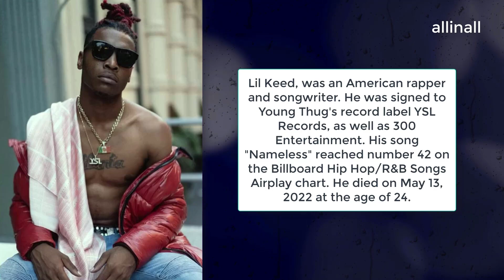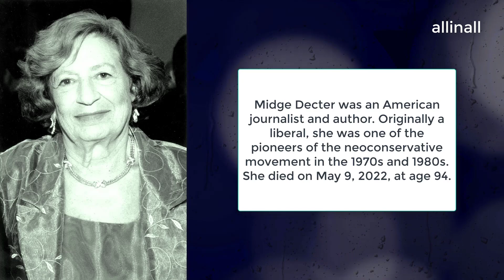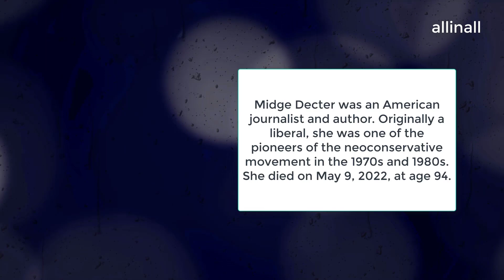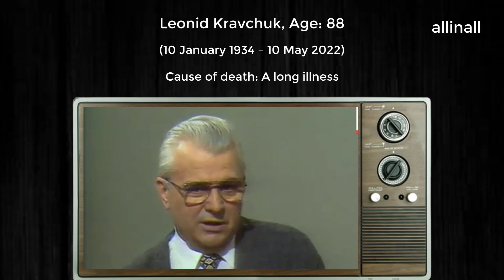Famous Celebrities Who Died in May 2022 | Deaths in News Today | Who Died: May 2022, Week 2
Hello everyone and welcome back to allinall.

In this video, we pay tribute to  celebrities and notable individuals
who have passed away in recent days. A number of such celebrities passed away in March 2022, including Fred Ward, Lil Keed, Randy Weaver and many more. May God continue to bless their souls!